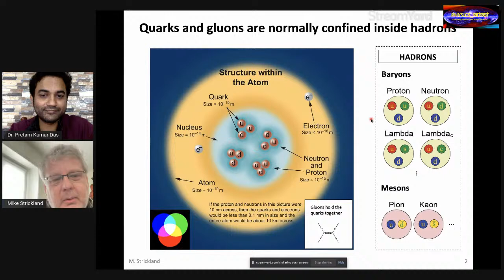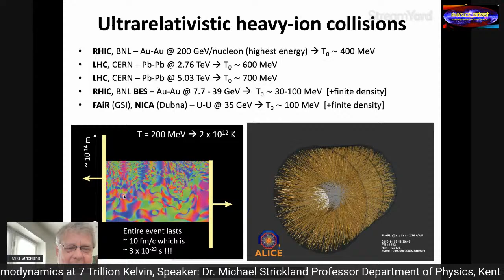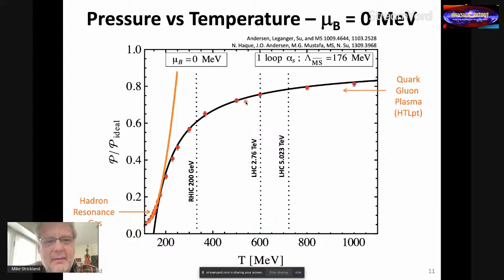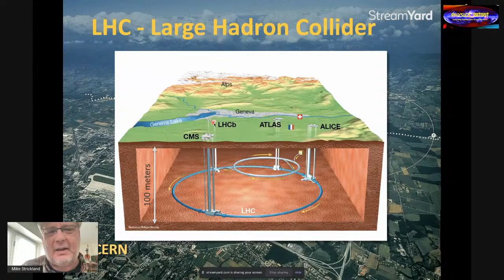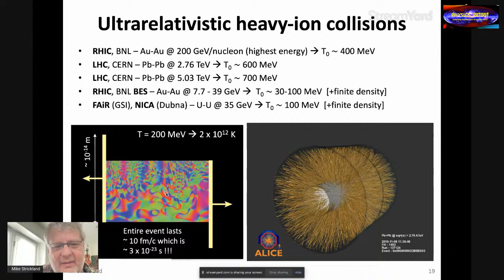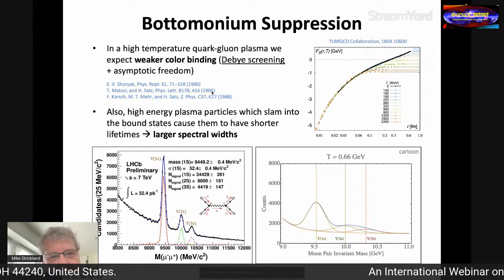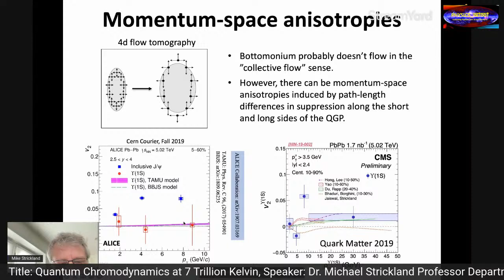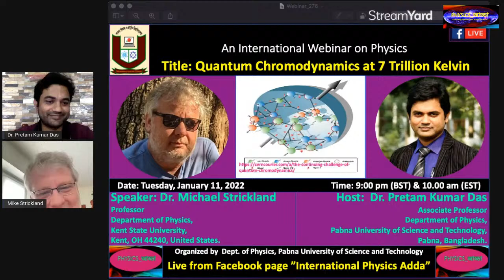Quantum Chromodynamics at 7 Trillion Kelvin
An International Webinar on Physics_257
Title: Quantum Chromodynamics at 7 Trillion Kelvin

Speaker: Dr. Michael Strickland
Professor
Kent, OH 44240, United States.

Host:  Dr. Pretam Kumar DasAssociate ProfessorDepartment of Physics,Pabna University of Science and Technology,
Pabna, Bangladesh.